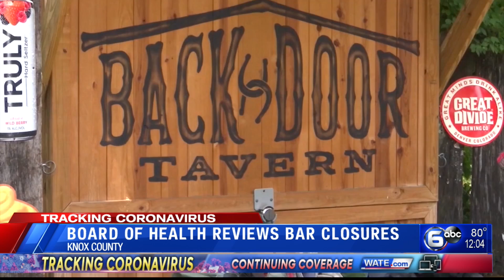Knox County Health Board member proposes curfew compromise for bar closing order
Dr. Patrick O'Brien, Chief Medical Review Officer for the Knox County Board of Health, has proposed an amendment to the board's order closing bars that would allow them to reopen with a curfew.